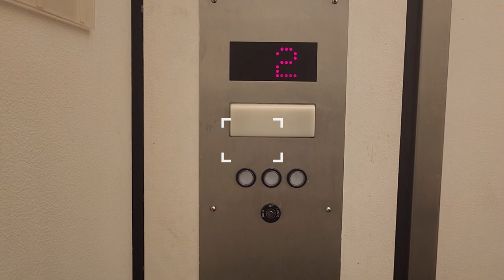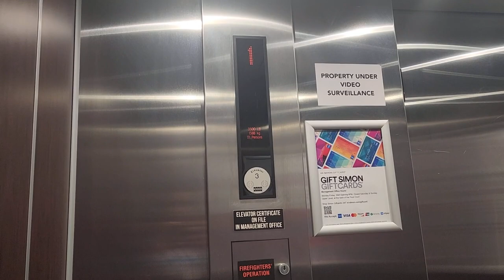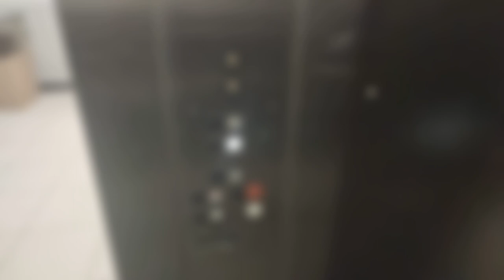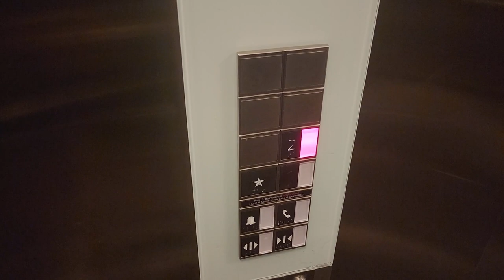Quaker Bridge Lift Galore Trailer: July 2022